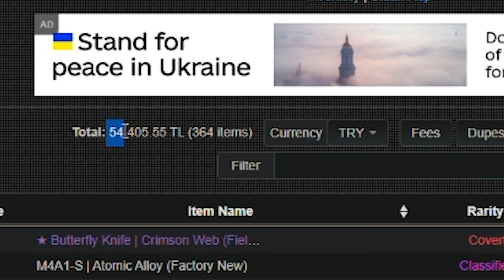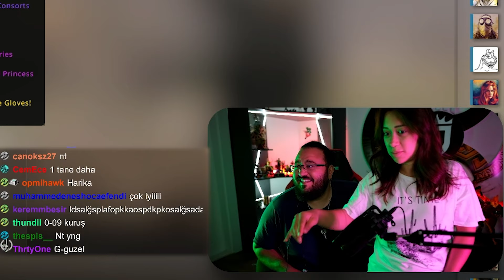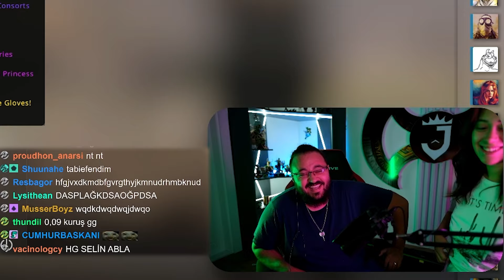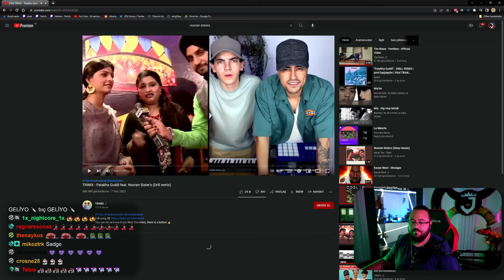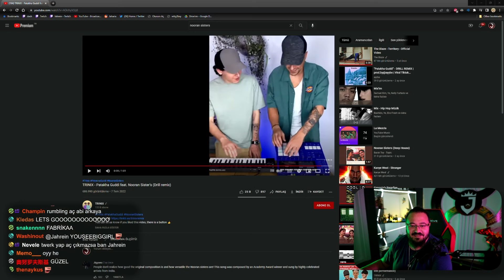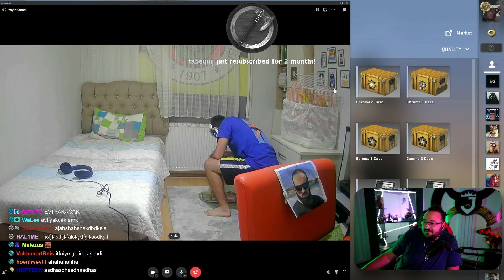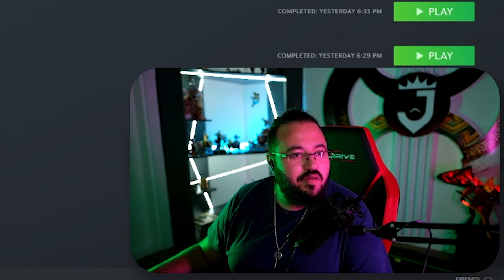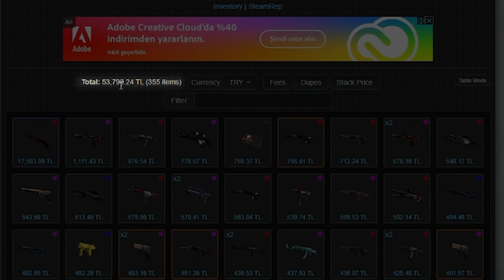YUVA YIKAN KUTU AÇILIŞ VİDEOSU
Jahrein cs-go kutu açılışı yapıyor.